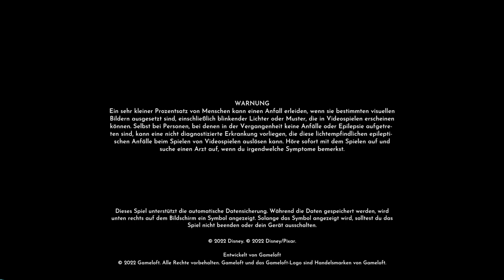Disney Dreamlight Valley - 59 - DER GROSSE SCHNEESTURM - Let´s play ( Early Access )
Wally

Disney Dreamlight Valley ist eine Mischung aus Lebenssimulation und Abenteuerspiel, voller Aufgaben, Erkundungen und fesselnden Aktivitäten mit alten und neuen Disney- und Pixar-Freunden. Dreamlight Valley war einst ein idyllisches Land, in dem Disney- und Pixar-Charaktere in Harmonie lebten... bis zum Vergessen.

Disney Dreamlight Valley is a mix of life simulation and adventure game, full of quests, explorations and captivating activities with old and new Disney and Pixar friends. Dreamlight Valley was once an idyllic country where Disney and Pixar characters lived in harmony... until forgotten.